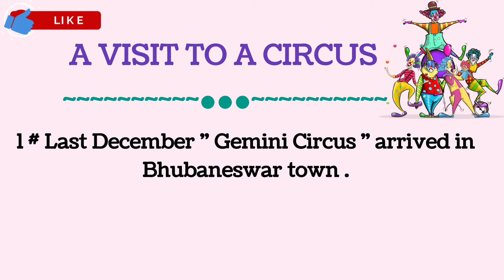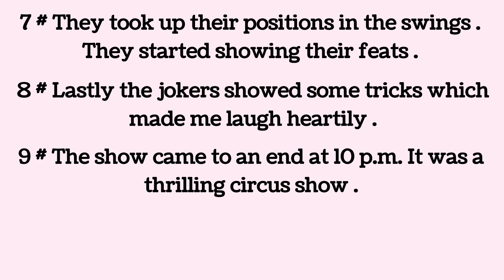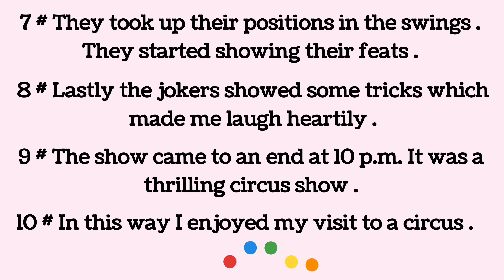A Visit To A Circus / Essay on A Visit To A Circus in English # The English Educator #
In this video we will learn A Visit To A Circus essay in English .